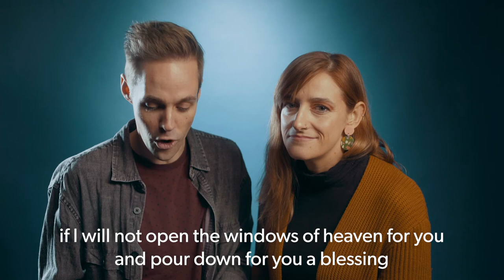Year-End Giving 2020 | Pastor Jeff and SarahBeth Thompson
Watch this incredible testimony of God's faithfulness when put to the test.